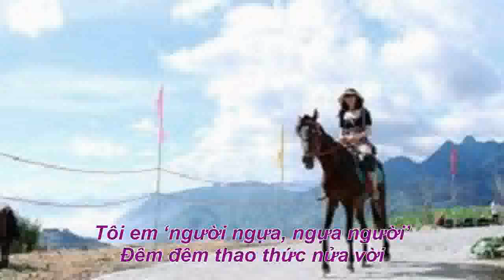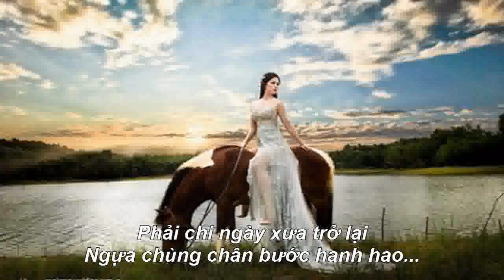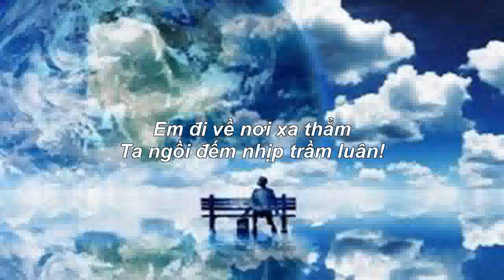MƠ XƯA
Nhạc Nhã Thanh, Thơ Vũ Tú